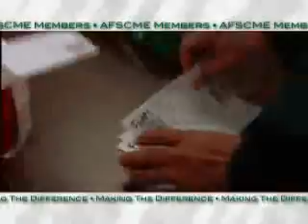Election 2006: AFSCME Members Make the Difference